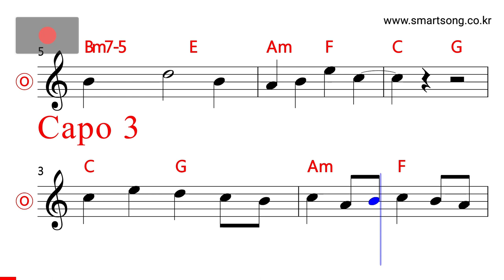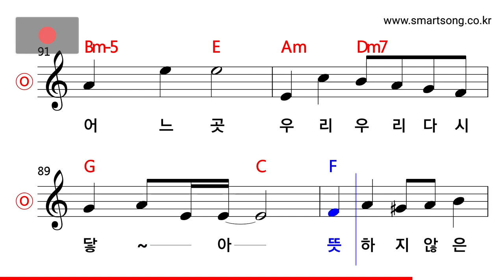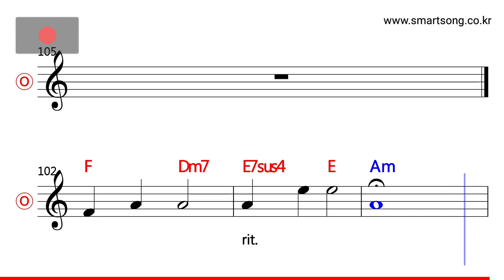이승환 - 그대가 그대를 MR